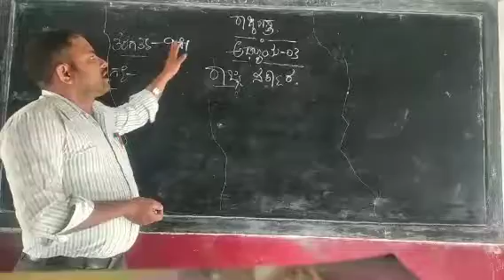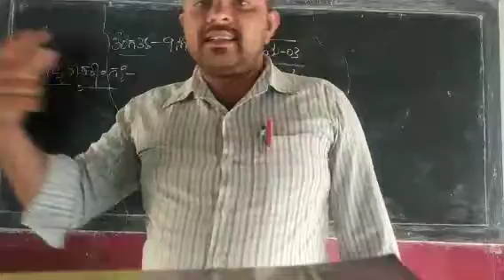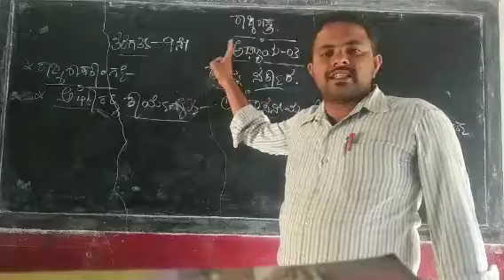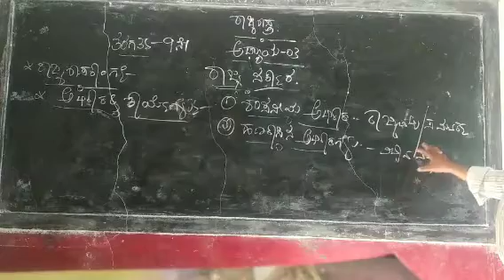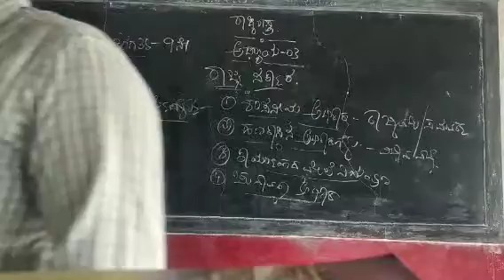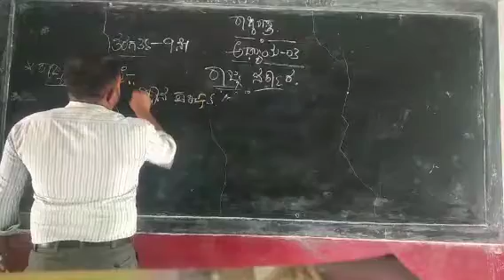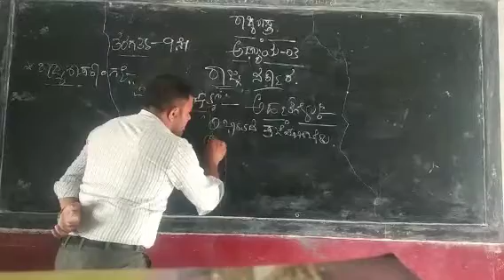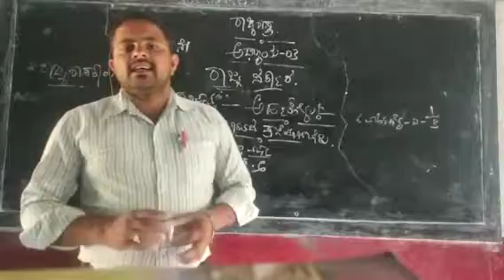9 ನೇ ತರಗತಿ, ಸಮಾಜ, ರಾಜ್ಯ ಶಾಸ್ತ್ರ, ಅಧ್ಯಾಯ-3, ರಾಜ್ಯ ಸರ್ಕಾರ, ಭಾಗ-2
Pradeep Kumar TV Sri karisiddeshwara high school Ramagiri...